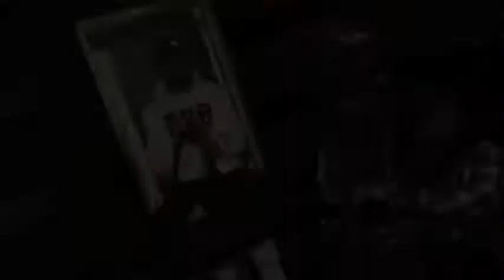GBTheBoss Show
Check out up and coming artist, GB the Boss!